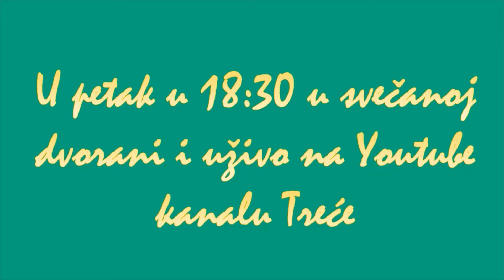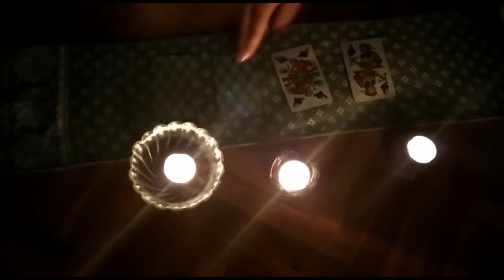Bajkarica najava događanja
U petak u 18:30 pratite uživo gostovanje Srebrenke Peregrin u zagrebačkoj III. gimnaziji. Srebrenka Peregrin se preko deset godina bavi umjetnošću pripovijedanja u najrazličitijim kontekstima: kod kuće s vlastitom djecom, u školi kao dio nastave, za zabavu i opuštanje ili kao dio kulturno-turističke ponude. Osim što ih pripovijeda, priče i piše, prevodi, objavljuje te pomaže drugima da ispričaju svoje. Više o autorici pogledajte na